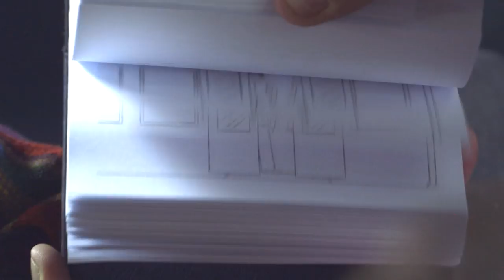Silent Love 2017